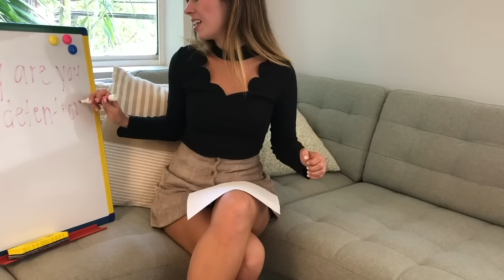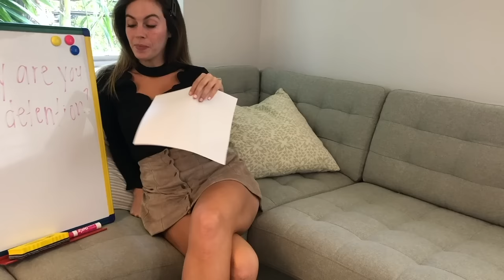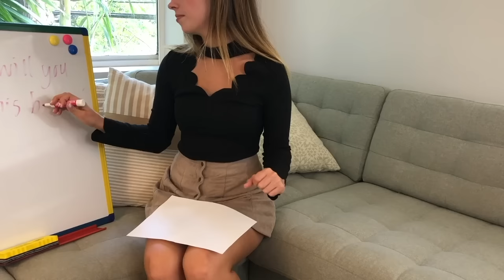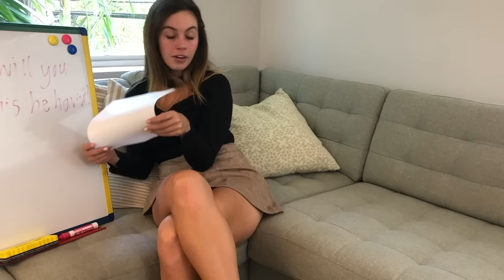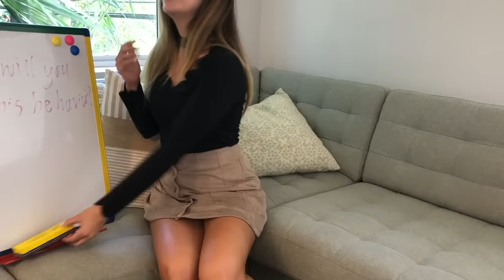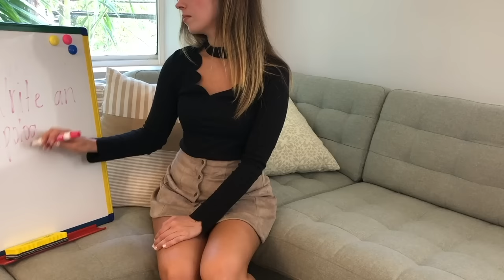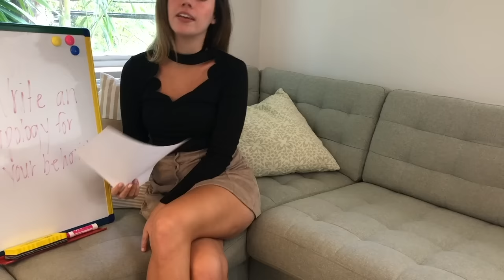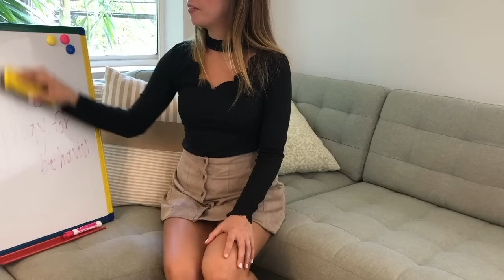[ASMR] Miss Bell Supervises Detention Class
Relaxing, Sleep inducing videos